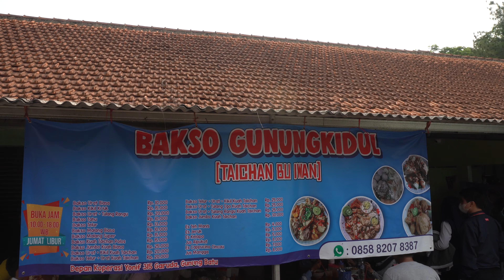BAKSO TERPEDAS DI BOGOR | BAKSO KUAH TAICHAN | BAKSO GUNUNG KIDUL | GINAVLOG#28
HI GUYS...
Bakso yg gw makan kali ini letak nya dibogor alamat lengkap nya bisa cek langsung ke instagram gw di bawah ini ya !!
bakso kuah taichan di Bogor ini adalah baso yg di rendem pake kuah cabe dan rasanya seger banget,bakso gunung kidul ini dalam beberapa jam aja ludes terjual habis...
silahkan rekomendasikan tempat yang mungkin bs gw kunjungi ya😘